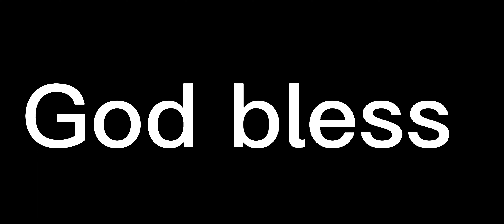Baker Mayfield to Tyler Higbee for a very impressive play!! What a fantastic play! Nice play